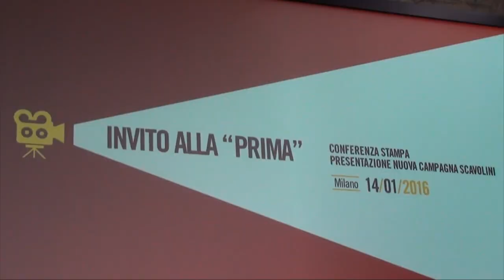Nuova Campagna ADV di Scavolini con Carlo Cracco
Intervista a Vittorio Renzi - direttore generale Scavolini